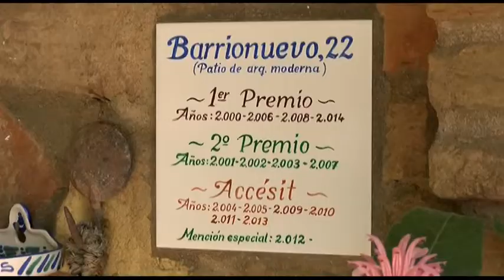27 02 15 Patios cordobeses